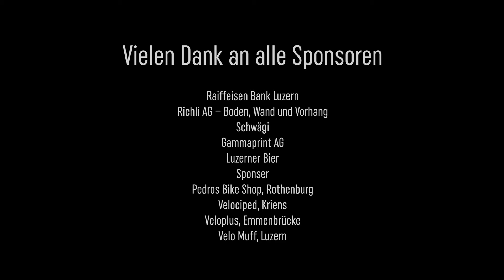Hilliminator 2021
Produktion: BBG-PICTURES, Luzern